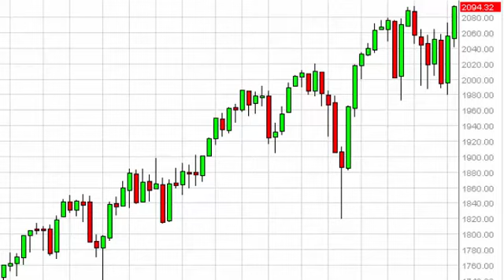S&P 500 Index forecast for the week of February 16 2015, Technical Analysis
- February 16 2015 index weekly technical analysis for the S&P 500 INDEX.Find more information about Forex and Commodities News Technical Analysis Fundamental Analysis and Brokers on FX Empire